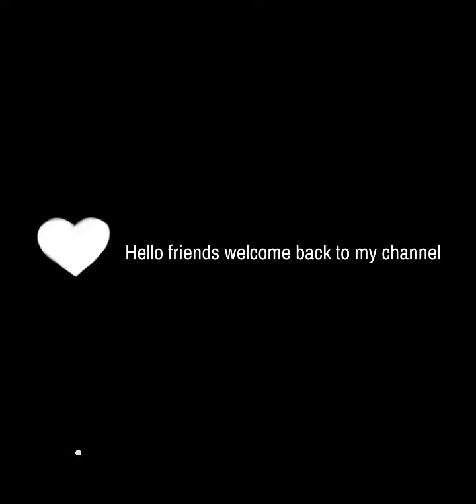Acrylic /painting /morning seascape/on canvas/beautiful scenery /art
I hope you are liking my video a beautiful scenery

Acrylic /painting /morning seascape/on canvas